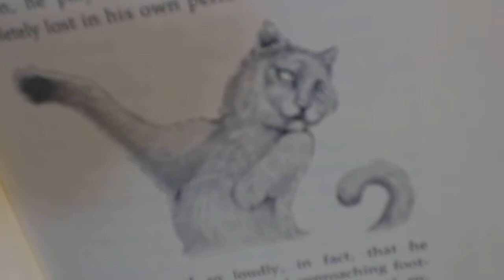Storytime - The dancing cats of Applesap - part 6 of 10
This is a cute story about a shy girl and a whole lot of cats. Links to all the parts listed below.